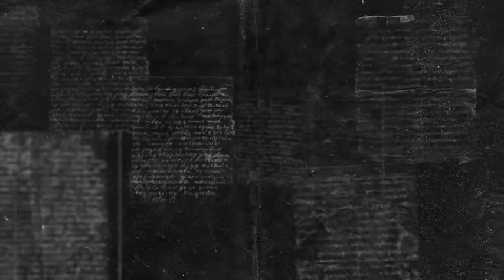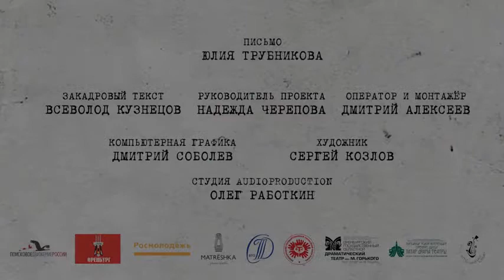Письмо Башманову Ефиму Григорьевичу от дочери